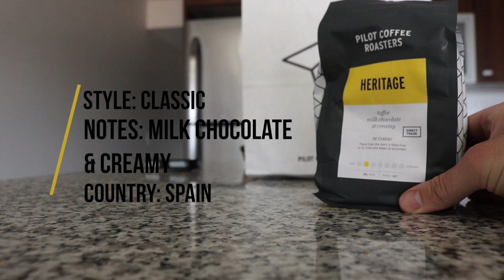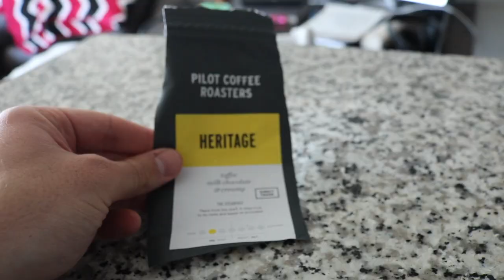You Would Not Believe What I Found About Pilot Coffee Roasters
Coffee Review // Pilot Coffee Roasters in Toronto.

This is my review of 'Heritage' coffee blend from Pilot Coffee Roasters in Toronto. Let me know down below if you tried this blend, what did you think?? Lets chat!